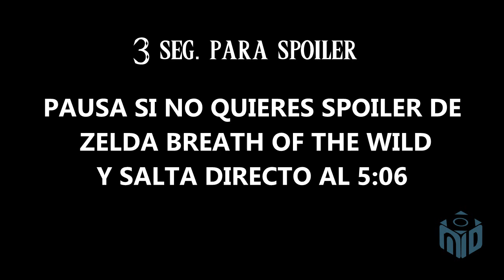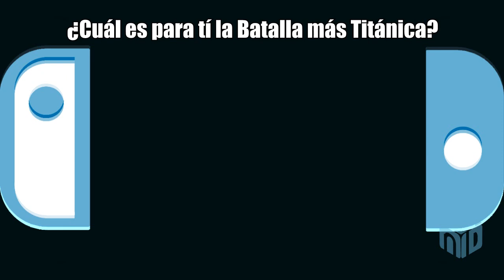Las BATALLAS contra JEFES más ÉPICAS de Nintendo | NDeluxe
¡Ya ha llegado el momento! de conocer las batallas más titánicas, más épicas de Nintendo.

¿Cuál es para ti la batalla más titánica de Nintendo?

Comenta, Like, Comparte, agrega a Fav. Recomiéndanos, esa es una forma de agradecer nuestro trabajo.

►CRÉDITOS

Guión:
►Luciano Moya V.

Narración:
►Maximiliano Moya V.

Edición:
► Esteban Moya V.
► Luciano Moya V.

τσdσs lσs Dεяεcнσs яεsεяvαdσs.